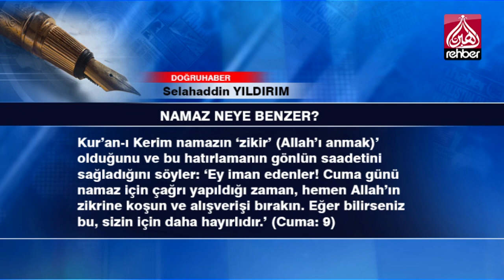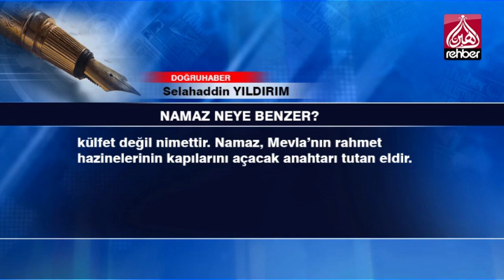NAMAZ NEYE BENZER?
SELAHADDİN YILDIRIM

   OYNATMA LİSTELERİMİZ